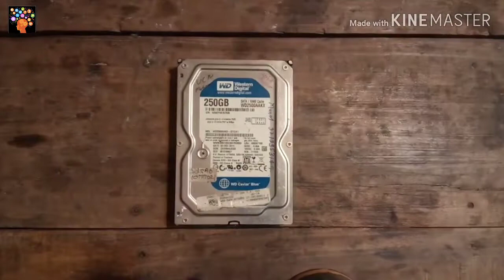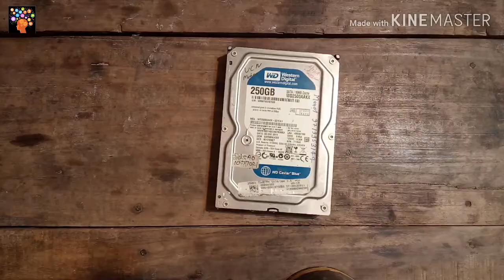Hard disk operation | parts review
इस वीडियो में देखेंगे की हार्ड डिस्क में कौन-कौन से पार्ट्स होते हैं किस प्रकार वह वर्क करता है
You Might also like this 👇super hot deals
Best selling smartphone.
Samsung m52
One pluse nord
Vivo v33s
Oppo a31
Sliding sidhi
Tp link router.
Mi 80 cm led tv
Ring light
Cat 6 LAN cable
Wifi router UPS
Computer UPS
Lenovo mini laptop
Dell laptop
Realme c15